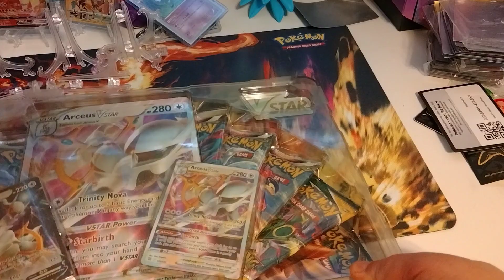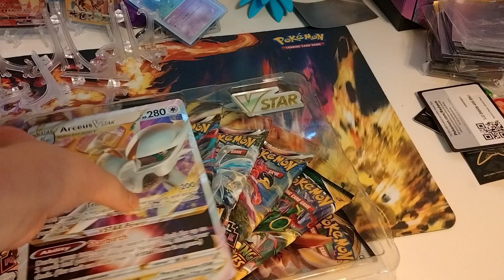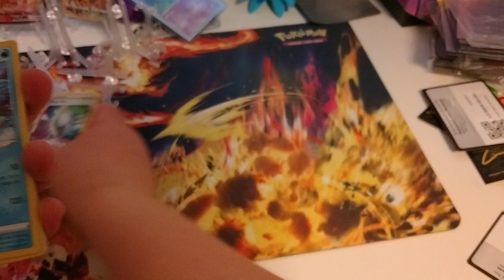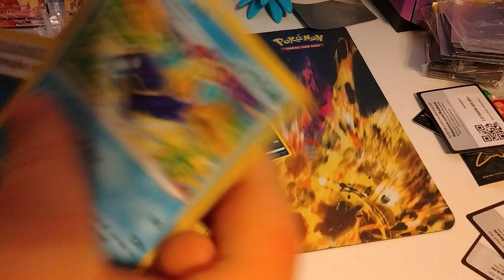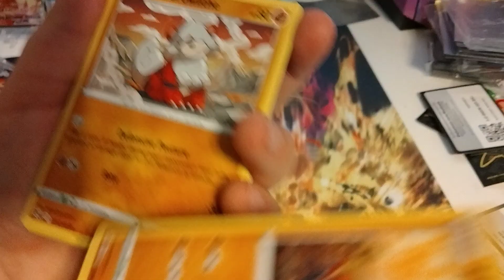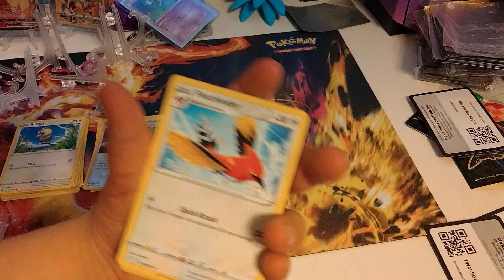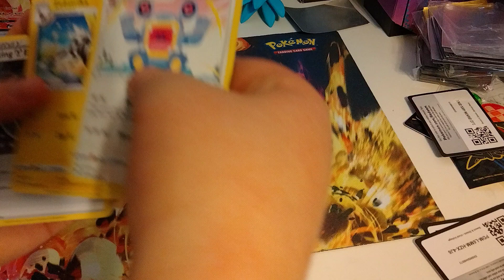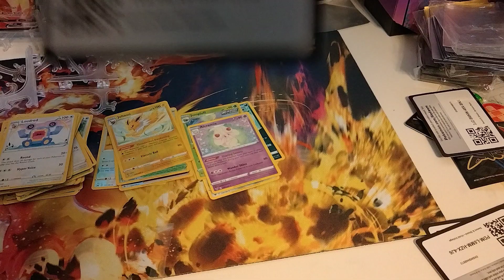Archer's Arceus VStar Pokémon!!